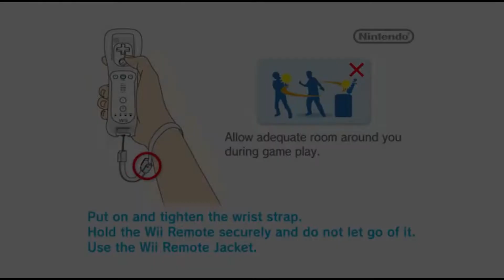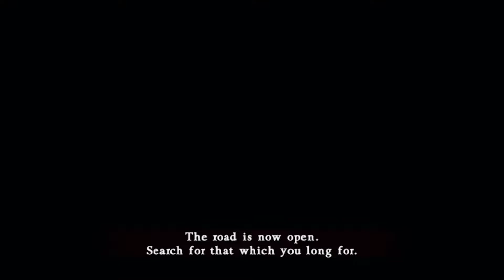[Wii] Castlevania Judgement (2008) (Grant)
Castlevania Judgment for Wii is an action-packed fighting game that brings iconic characters from the legendary franchise into epic battles. Players can choose from a diverse roster of beloved heroes and villains, each with unique abilities and fighting styles. Immerse yourself in the rich lore of Castlevania as you engage in intense combat in beautifully designed arenas.

00:00 Start
03:48 Stage01
05:50 Stage02
07:02 Stage03
08:07 Stage04
09:18 Stage05
11:09 Stage06
12:34 Stage07
14:25 Stage08
15:45 Stage09
17:03 Stage10